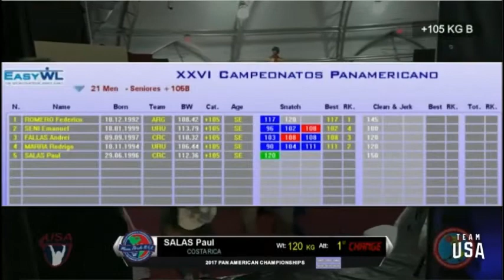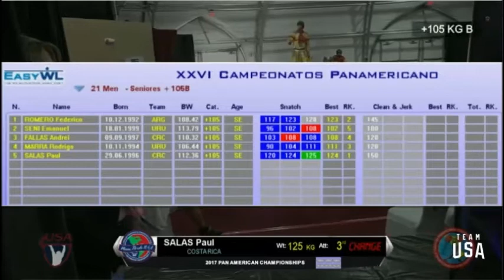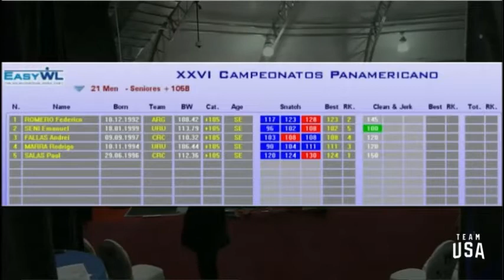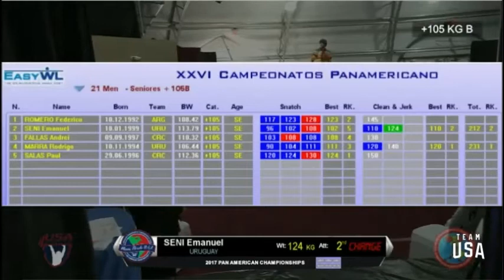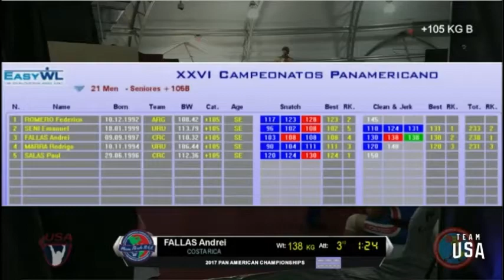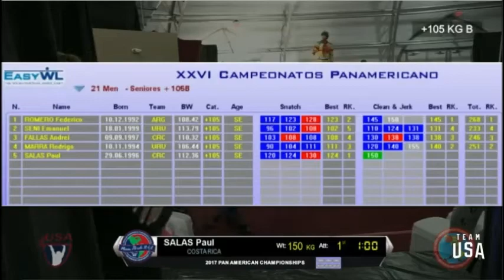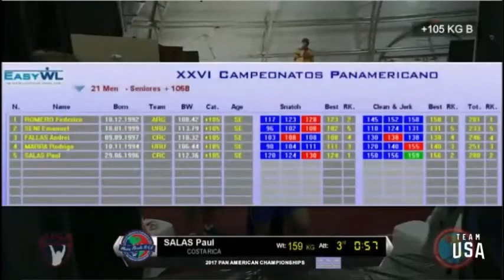2017 Pan Am Weightlifting +105 kg Group B